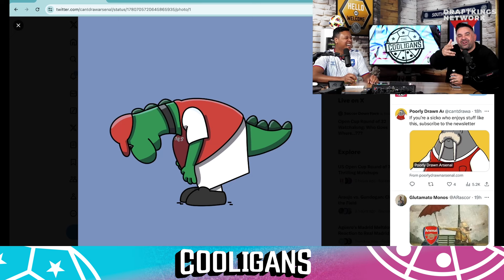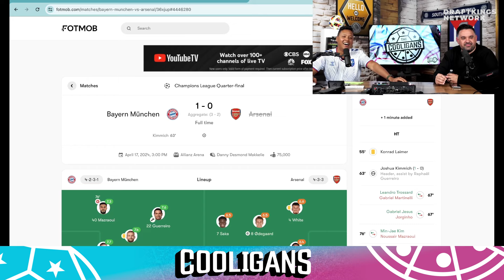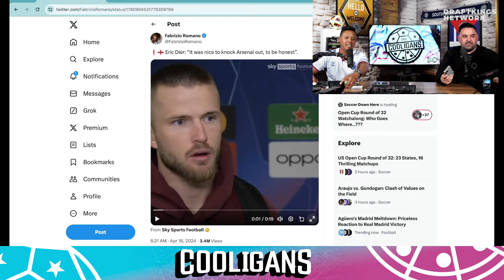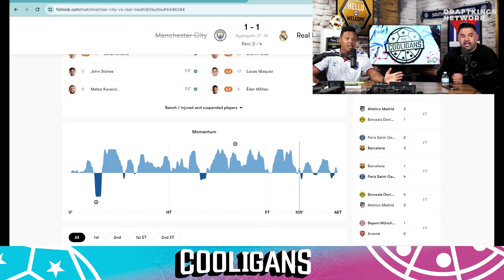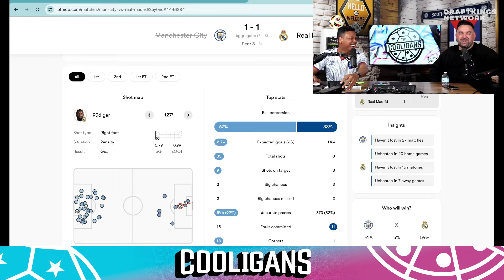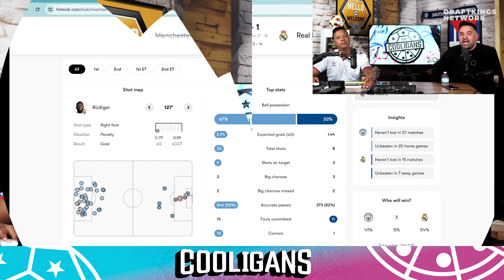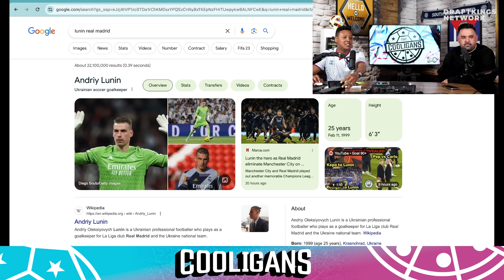Champions League quarter-finals recap and new rules coming to MLS with Ali Curtis! | The Cooligans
We've got a packed episode today, with a full Champions League quarter-finals recap followed by an insightful interview with Senior VP of @mlsnextpro Ali Curtis, talking about new rules coming to MLS and potentially the 2026 World Cup!

This Champions League quarter-finals was probably the most exciting knockout round in the past few years, so Christian and Alexis are hyped to break down all the action. The guys analyze how Real Madrid, Bayern Munich, PSG, and Borussia Dortmund were able to advance to the UCL semis and predict who will meet in the final at Wembley. Then, Ali Curtis returns to The Cooligans to discuss the new rules that will be implemented in MLS starting this weekend, which could also be used at the 2026 World Cup. He explains how all the new tweaks could affect the matches and gives insight into what new rules could be coming in the future. Let us know what you thought of this packed episode in the comments!

Chapters:
0:00 - Intro
7:57 - Champions League quarter-finals recap!
32:37 - Ali Curtis joins the show!
33:40 - New rules coming to MLS this week!
51:11 - Ali's thoughts on MLS NEXT Pro teams playing in US Open Cup!
1:06:56 - Ali's thoughts on American player development!
1:18:04 - Ali answers a question from Gully Squad!
1:22:09 - Wrap-up